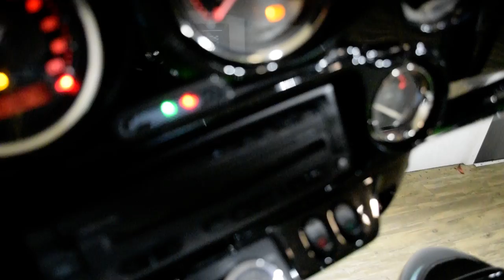2011 Harley-Davidson CVO Street Glide | Used motorcycle for sale at Monster Powersports, Wauconda IL